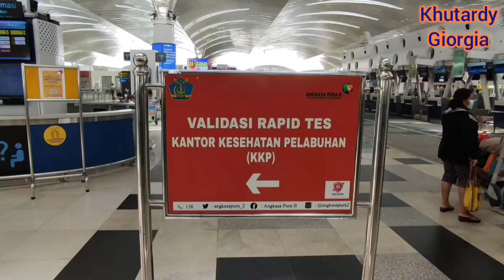BANDARA KUALANAMU AIRPORT INTERNASIONAL MEDAN INDONESIA